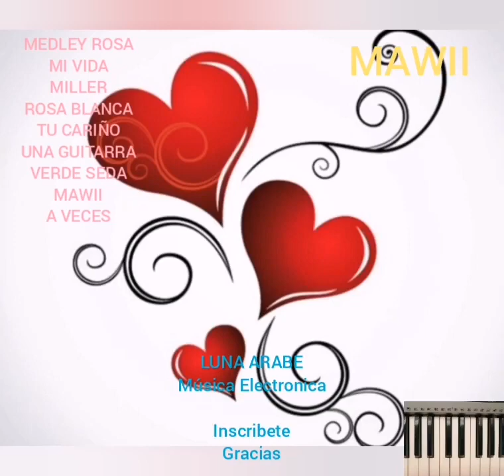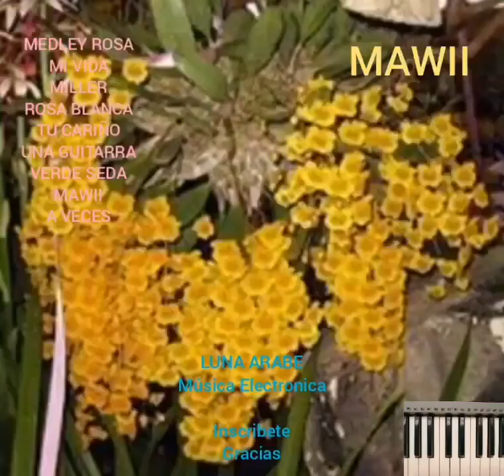MAWII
Categorías
Instrumental
Orquestada
Electrónica
Romántica
Original
Lírica